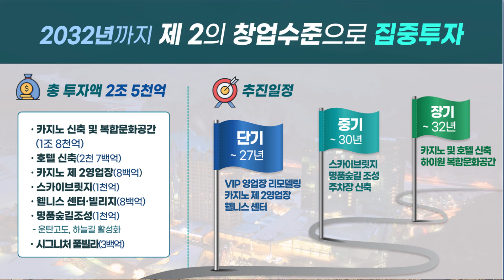강원랜드 대한민국 대표 관광지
대한민국 대표 관광지 강원랜드에서 새로운 도약을 발표 했습니다. 강원랜드가 향후 어떻게 될지 기대가 됩니다.